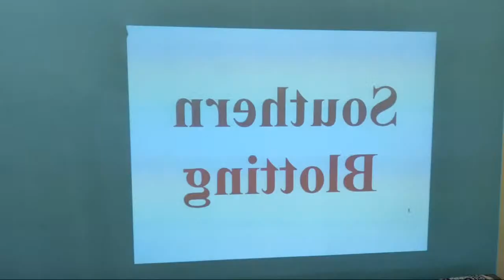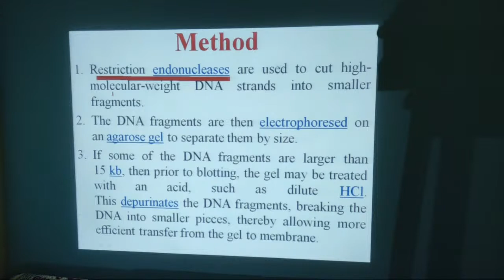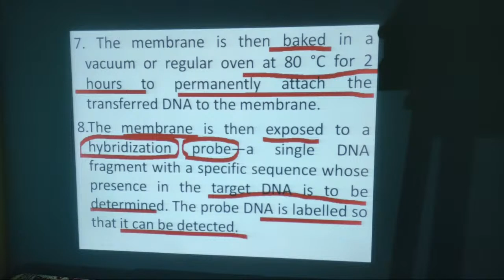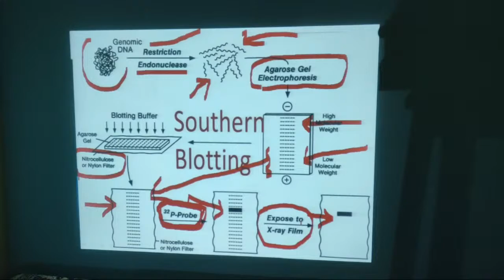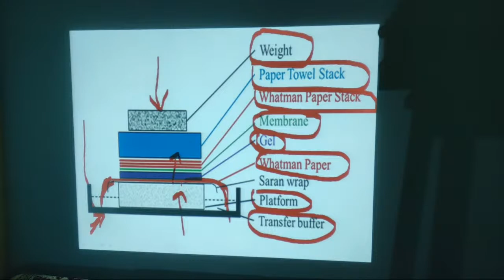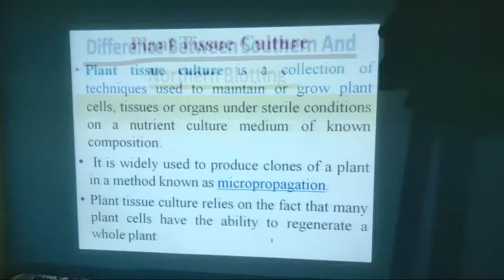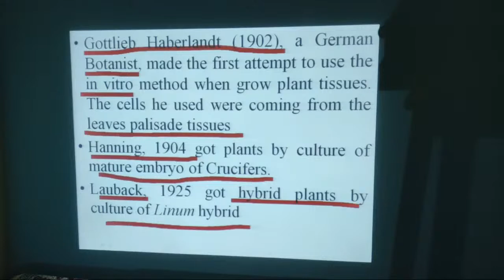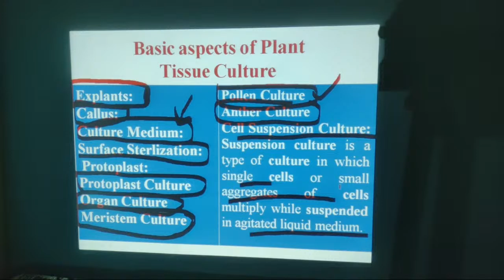Tissue Culture Techniques and Southern Blotting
A Southern blot is a method used in molecular biology for detection of a specific DNA sequence in DNA samples
Southern blotting combines transfer of electrophoresis-separated DNA fragments to a filter membrane and subsequent fragment detection by probe hybridization.
The method is named after the British biologist Edwin Southern, who first published it in 1975.
Other blotting methods (i.e., western blot, northern blot, eastern blot, southwestern blot) that employ similar principles, but using RNA or protein
Plant tissue culture is a collection of techniques used to maintain or grow plant cells, tissues or organs under sterile conditions on a nutrient culture medium of known composition.
 It is widely used to produce clones of a plant in a method known as micropropagation.
Plant tissue culture relies on the fact that many plant cells have the ability to regenerate a whole plant
Gottlieb Haberlandt (1902), a German Botanist, made the first attempt to use the in vitro method when grow plant tissues. The cells he used were coming from the leaves palisade tissues
Hanning, 1904 got plants by culture of mature embryo of Crucifers.
Lauback, 1925 got hybrid plants by culture of Linum hybrid